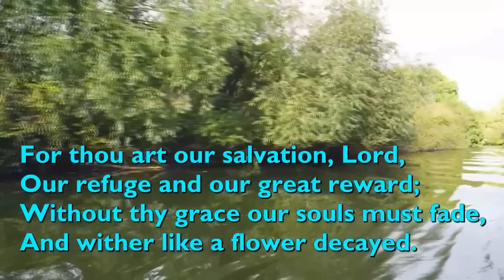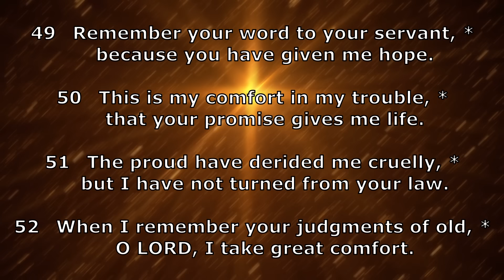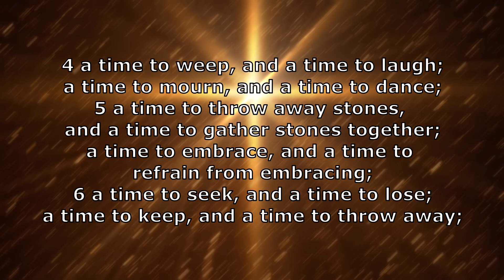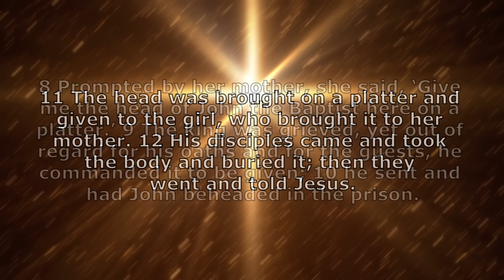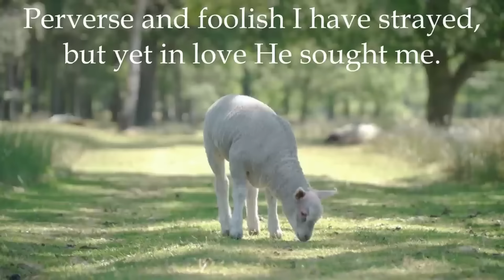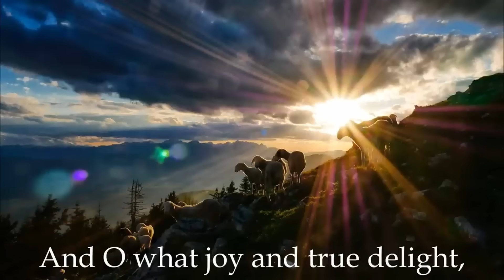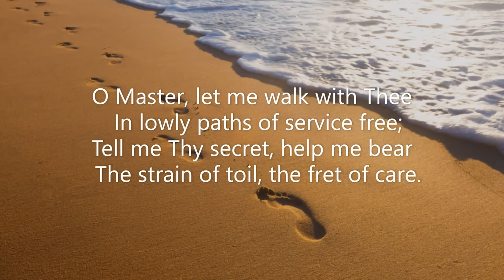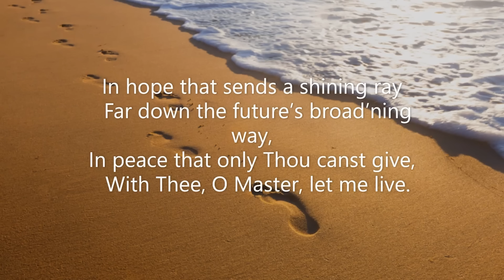Morning Prayer | Wednesday June 5th, 2024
The Morning Prayer for Wednesday 5th June, 2024 hosted by The
Reverend Carl Scipio, Deacon, at St. Mary's Parish Anglican Parish in the
Diocese of Trinidad and Tobago.

The King Of Love My Shepherd Is | Christian Hymn | Psalm 23 | Choir with Lyrics | Sunday 7pm Choir -